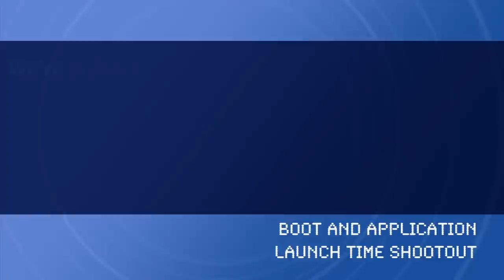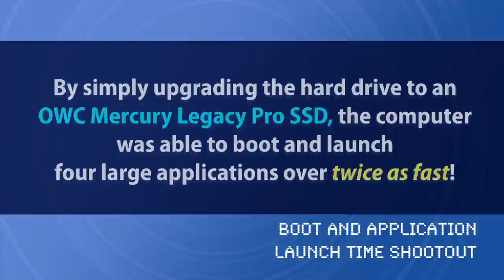Mercury Legacy Pro SSD Shootout - PowerBook G4 17" HDD vs SSD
We show how an OWC Mercury Legacy Pro SSD can speed up the performance of legacy machines like this PowerBook G4.